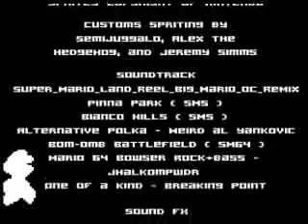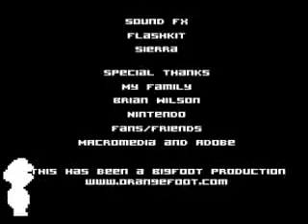Dumbass Luigi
funny luigi video